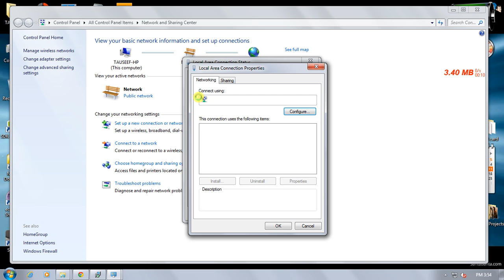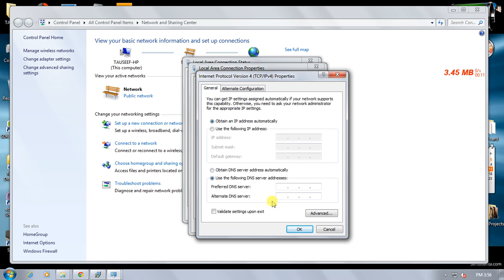How to Set IP Address in windows 7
this Is The Video Tutorial to set ip address in windows7. this tutorial is hindi
if u want in English it will come soon